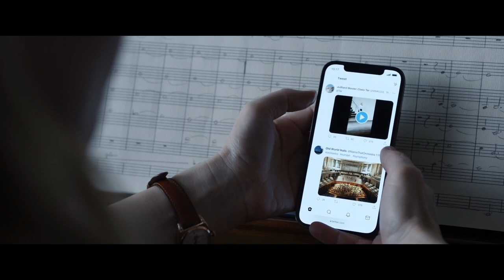Movie Review: Tár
Amazing, then frustrating, but ultimately great.

**Spoilers ahead!**